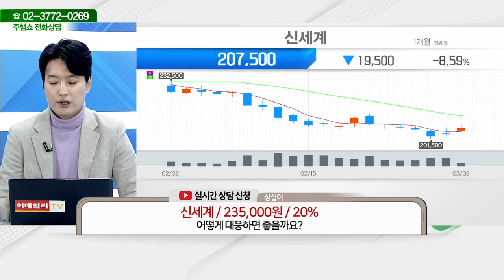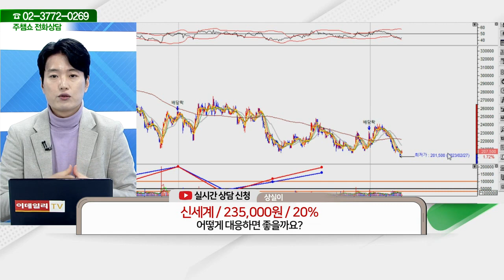신세계(004170)_김두호 전문가_종목 상담 (20230302)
2) 유튜브: 이데일리TV 채널›생방송 채팅창